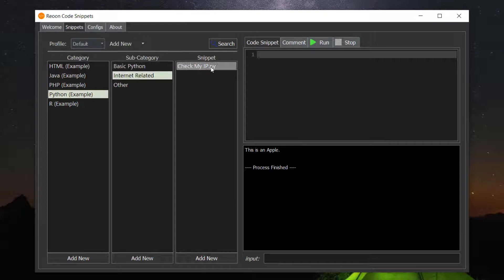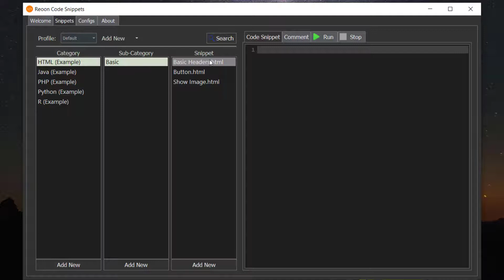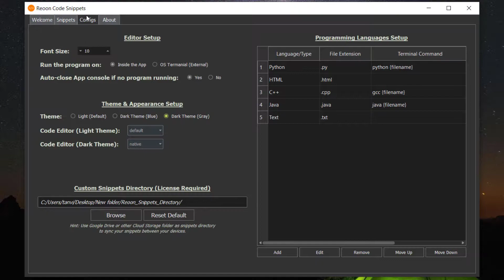Reoon Code Snippet Manager - V2.1 | Simple Code Snippet Manager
Reoon code snippet manager is designed to make code snippets management super easy. You can add, edit, manage & run all of your snippets directly from the editor. Our four layer structure made everything super simple. You can also store your code snippets in your cloud storage and sync them between your devices.